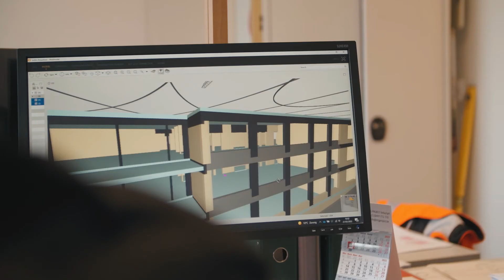HOUBEN VOGELZANG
Kijk binnen in het gloednieuwe WZC Vogelzang in Heverlee.